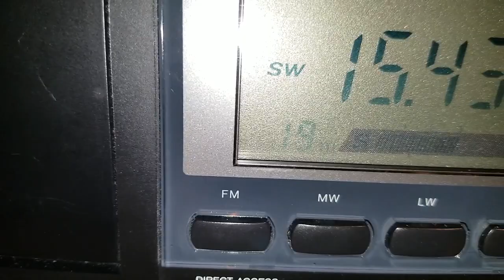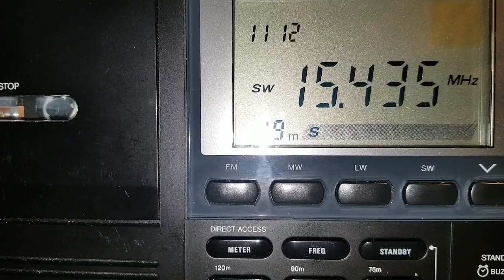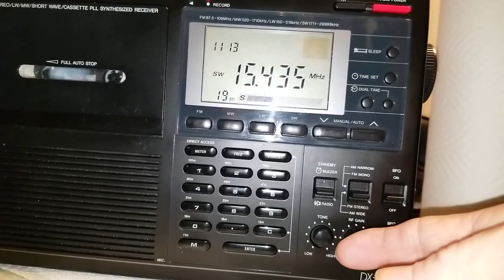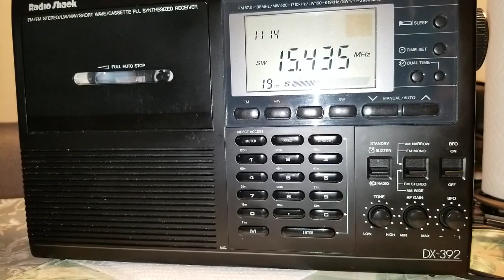DX-392 Radio Saudi 15.435mhz at 1600UTC on 1/21/19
The Chirping sound you hear occasionally in the background is called (Over the horizon radar), not a jammer.